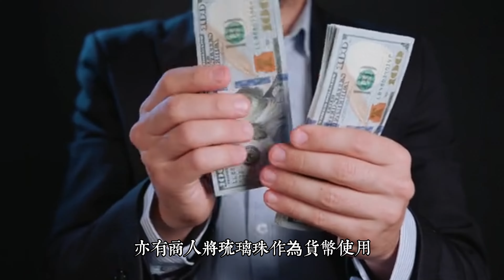老琉璃珠 西亞人面琉璃珠 戰國琉璃珠 蜻蜓眼 Phoenicians 腓尼基人面珠 迦太基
名稱: 西亞人面琉璃珠
尺寸: 高4.2公分 寬3.5公分 厚1.4公分
重量: 20.5公克
介紹一件西亞人面琉璃珠，它是一種在西亞地區，尤其是古代波斯和埃及流行的古老珠寶工藝品，西亞人的琉璃珠在歷史上有著悠久而豐富的背景，常見有人面或神祇的形象，這些形象反映了當時藝術、宗教和文化的重要元素。本件西亞人面琉璃珠的製作距今3500前，這個時期是古埃及和古波斯帝國興盛的時期。珠子究竟在何時何處、由何人製造，現今已很難加以判斷，必須經由珠窯遺址，然後對珠子特殊製法、技巧以及化學組成成分加以分析和印證，才能確定其原產地。雖是小小的珠子，卻充滿了誘惑及神秘色彩，西亞琉璃珠的特色是七星同心圓紋以及多重圈紋，而黑海周邊出土的則是人頭型壁狀物、人面型的琉璃珠和埃及的兩眼連續型琉璃珠、象嵌琉璃珠。在許多琉璃珠的造型中，首推腓尼基人的人面型琉璃珠最有趣，以男性為主，從未發現女性面孔，主要目的為護符之用。因為腓尼基人是航海民族，西元前1200-前500左右在地中海一帶的海路通商非常活躍，是歷史上一個古老的民族，這些護符即在祈求神明能保佑其航海安全。
我們可從珠子的分布範圍對古代交通有更多的了解。羅馬時代地中海沿岸各地所做的琉璃珠，散播範圍北到北歐的斯堪地那維亞半島，西到英國，東則達南俄羅斯、印度、印尼、越南、中國、朝鮮及日本，幾乎遍及歐洲及亞洲大陸，由此可知貿易商人的活躍程度。亦有商人將琉璃珠作為貨幣使用，其在商品交易獲利程度也可想見一斑。
春秋戰國時期是中國琉璃珠的歷史開始，是古代出土琉璃珠中最漂亮、最具特殊設計意匠的表現。中國琉璃珠形狀及紋樣可能都是從西亞傳進中國，琉璃珠不僅象徵東西文化交流，更在紋樣技術及人際關係的交流上有更大規模的發展。
本件西亞人面琉璃珠，表面上有一層氧化層，俗稱包漿，有了包漿表面形成一種寶光，這種寶光是很難仿製出來的，綜觀整體包漿自然、統一，質感甚溫潤，在色澤方面更是變幻無窮，在顯微鏡100倍觀察下， 因歷經數千年磨礪，出现蛤蜊光、七彩皮，清晰可見表面狀態顯示出風化、土蝕土咬和磨損痕跡，這些都是時間長河中自然形成的證據，歷史久遠痕跡明顯，非常開門!這種視覺體驗感是當下贗品無法具備的。總之，西亞琉璃珠不僅是珍貴的珠寶工藝品，更是歷史和文化的象徵。

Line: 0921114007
台北「山奇藝術」介紹

您好，我是台北山奇藝術負責人徐寶聲，歡迎光臨我的店鋪-山奇藝術（臺灣臺北市羅斯福路三段325號8樓之9），經營#壽山石、琉璃珠、琥珀、翳珀、古玉等. 請指教，謝謝！
徐寶聲 敬上
歡迎來電交流
台北「山奇藝術」地圖: